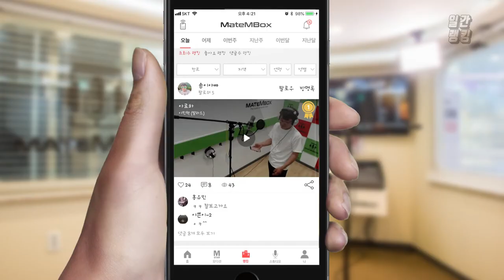메이트엠박스 일간 랭킹 TOP4 2020년 09월 21일 [Daily Ranking]